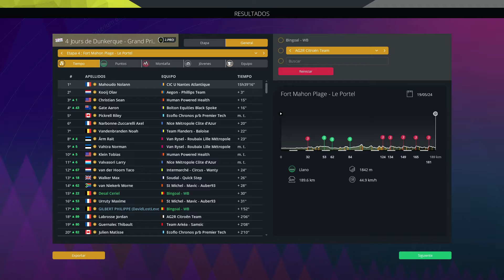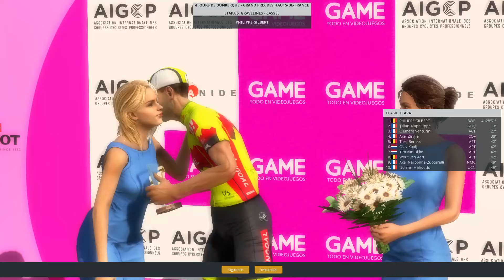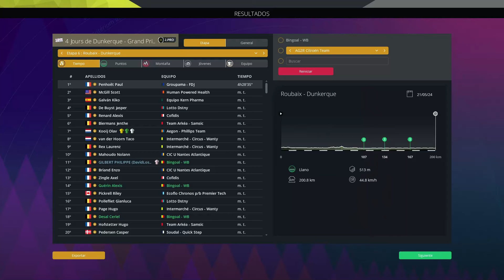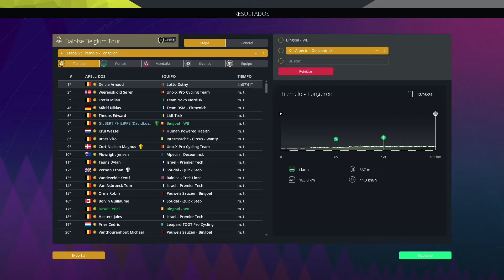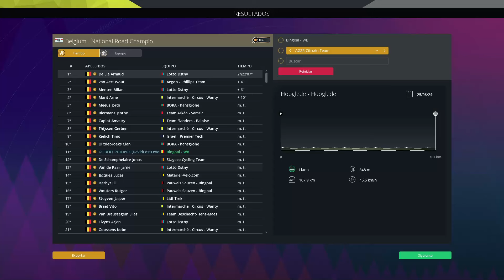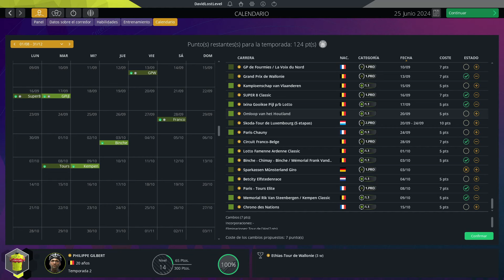Le empiezan a CONOCER en Belgica | Ep.08 | Philippe Gilbert | Pro Cycling Manager 2023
Retorna a la carretera uno de esos ciclistas belgas peleones como el solo, Philippe Gilbert, todo un campeón del mundo, ganador de 4 de los 5 monumentos y de infinidad de clasicas. Ahora, nosotros, gracias al modo Pro Cyclist de Pro Cycling Manager 2023, volverá a correr desde sus inicios hasta llegar a ser uno de los mas grandes de la historia. ¿Seremos capaces de conseguirlo?